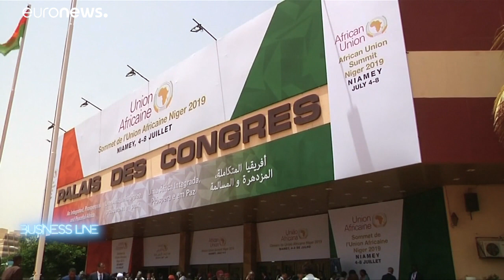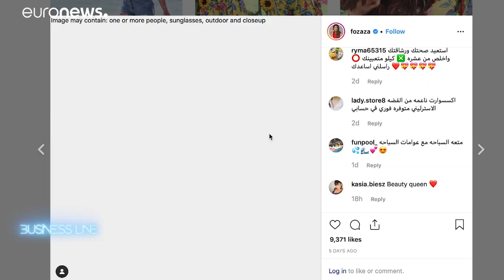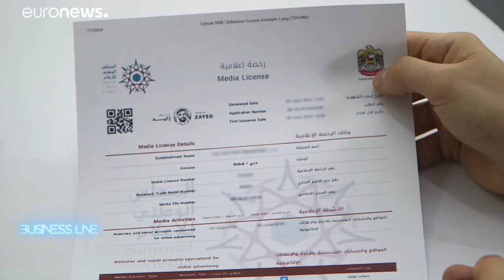Quel avenir pour Hyperloop, le commerce interafricain et les influenceurs ?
C'est le menu de cette édition de Business Line.…